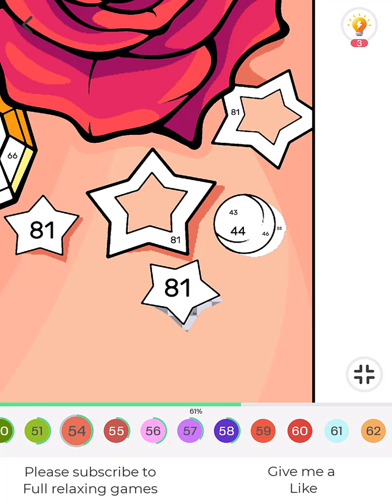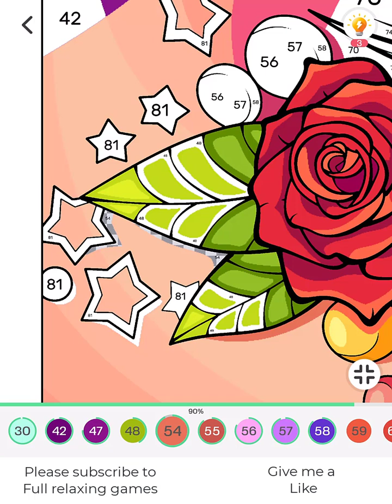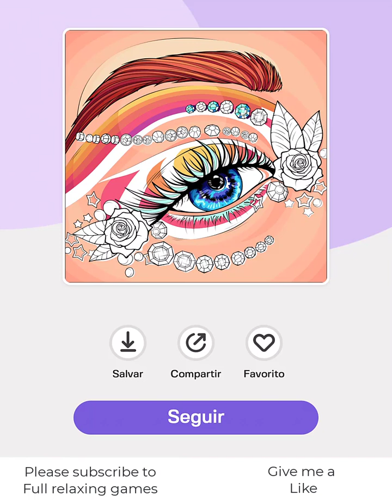Tap Color Pro 0042 - Elegant Blue Eye with Diamonds and Red Roses: Coloring Artistry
English:
In this coloring adventure, we'll delve into the beauty of an exquisite blue eye adorned with glistening diamonds and a pair of delicate red roses. Join us in expressing your artistic talents and infusing vibrant colors into this captivating artwork.

French:
Dans cette aventure de coloriage, plongez dans la beauté d'un œil bleu exquis orné de diamants scintillants et d'une paire de délicates roses rouges. Rejoignez-nous pour exprimer vos talents artistiques et insuffler des couleurs vibrantes dans cette œuvre captivante.

Italian:
In questa avventura di colorazione, ci immergeremo nella bellezza di un occhio blu squisito adornato con diamanti scintillanti e un paio di delicate rose rosse. Unisciti a noi per esprimere i tuoi talenti artistici e infondere colori vibranti in questa affascinante opera d'arte.

Portuguese:
Nesta aventura de colorir, vamos explorar a beleza de um olho azul requintado adornado com diamantes cintilantes e um par de delicadas rosas vermelhas. Junte-se a nós para expressar seus talentos artísticos e dar vida a esta cativante obra de arte.

Spanish:
En esta aventura de colorear, profundizaremos en la belleza de un exquisito ojo azul adornado con diamantes brillantes y un par de delicadas rosas rojas. Únete a nosotros para expresar tus talentos artísticos e infundir colores vibrantes en esta cautivadora obra de arte.